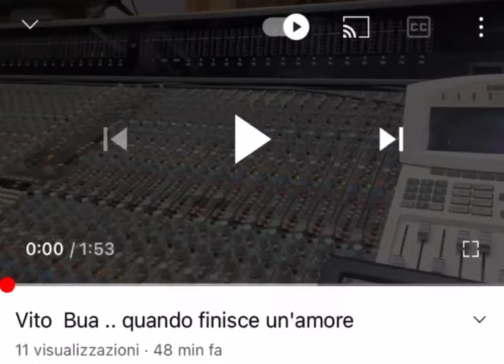quando finisce un amore 💘